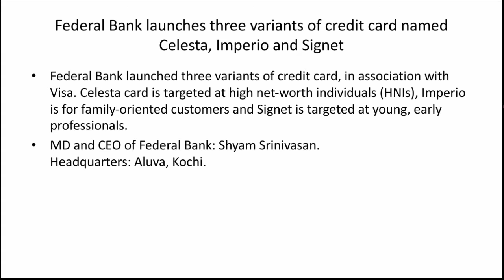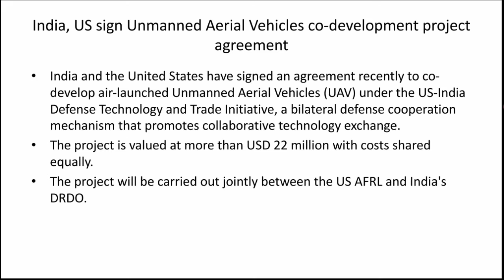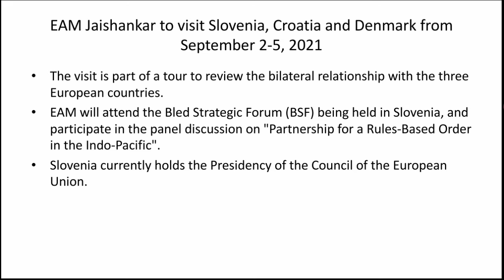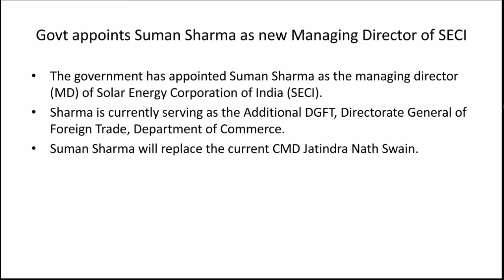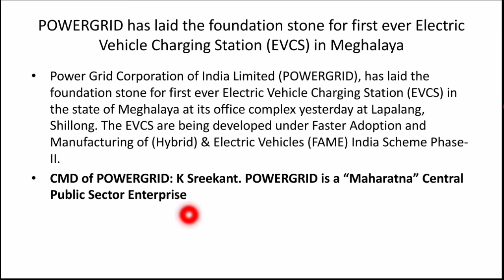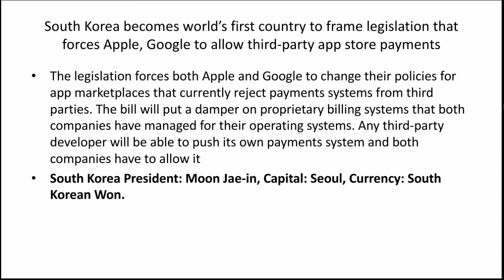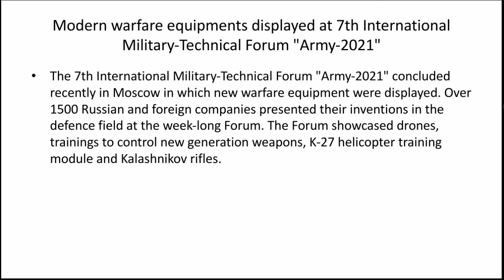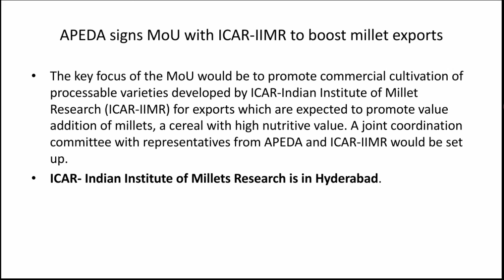Daily Current Affairs 4-6 September 2021| in Malyalam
Daily Current Affairs for various competitive Exams SBI JA,SBI PO,IBPS RRB Assistant, IBPS RRB officer, RBI grade B, RBI Assistant,IBPS clerk,IBPS po,and other exams